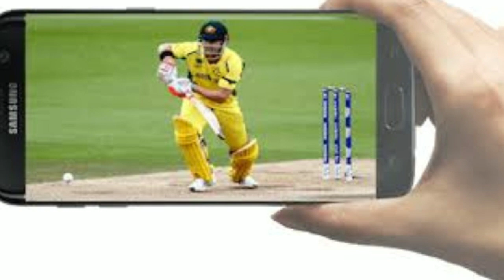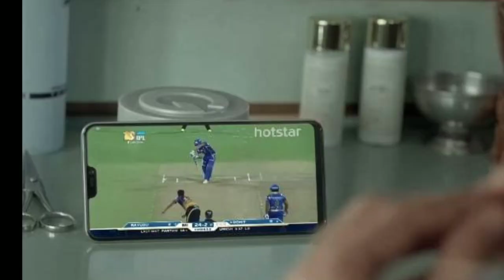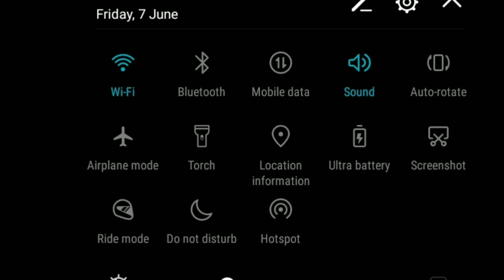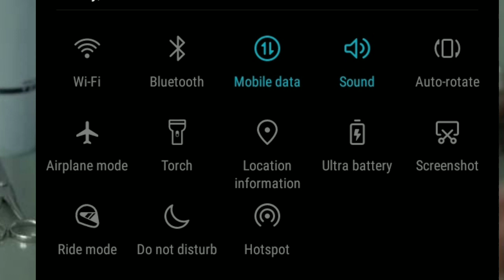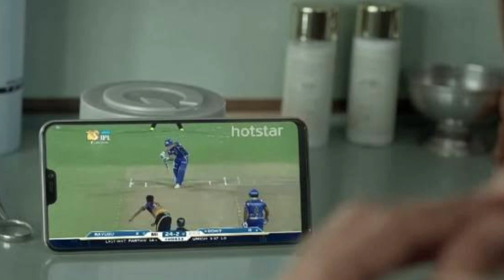How to Watch IPL 2020 on Hotstar on Airtel Vodafone BSNL Free trick|Airtel free में Hotstar